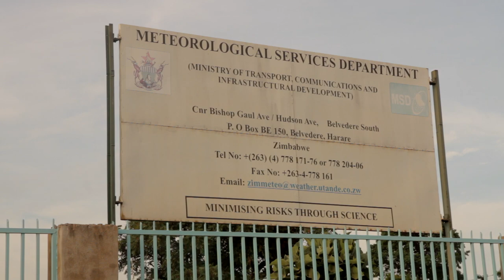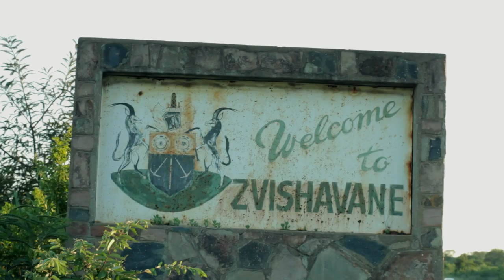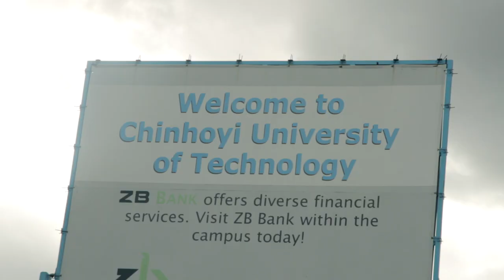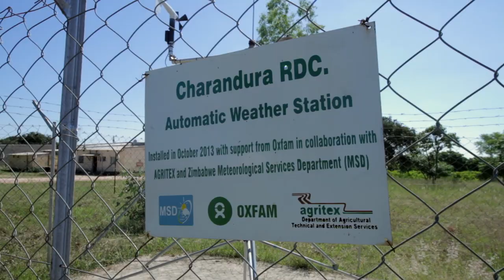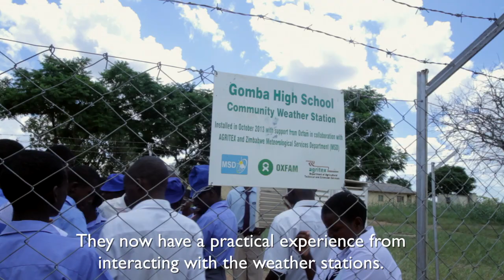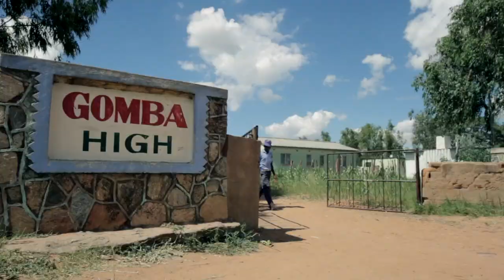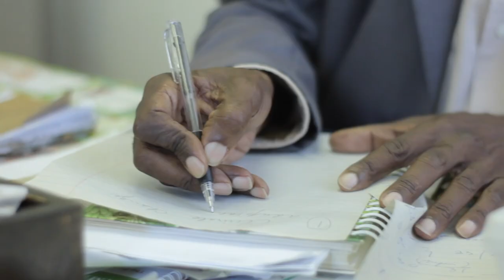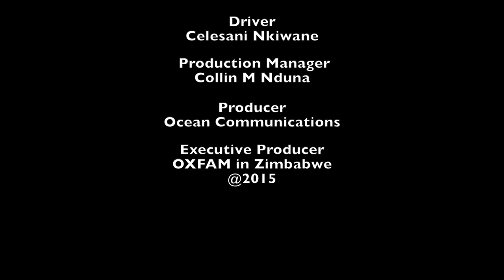Oxfam Climate Change Adaption Project in Zimbabwe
Strengthening Weather and Climate Change Information Dissemination Systems in Zimbabwe